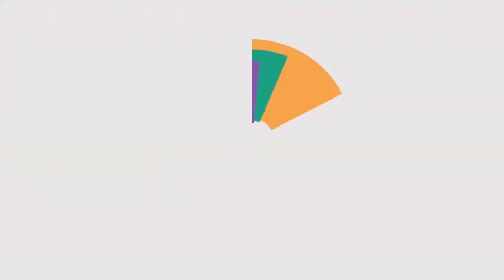Agenda UFC - 29/07 a 04/08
O Núcleo Cearense de Estudos e Pesquisa sobre a Criança (NUCEPEC), programa de extensão vinculado ao Departamento de Psicologia da Universidade Federal do Ceará, está com inscrições abertas para o VII Encontro NUCEPEC. Mais dicas como essa você confere na nossa agenda.

Ficha técnica
Produção, reportagem e edição: Rute de Alencar